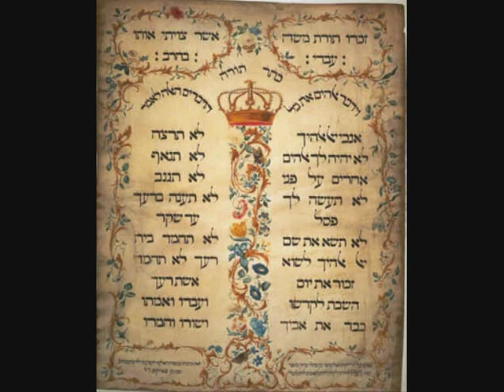Radioshow - Desimt Dievo isakymu